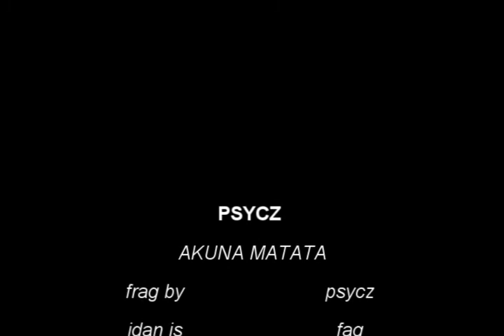PSYCZ FRAG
Akuna shnizel